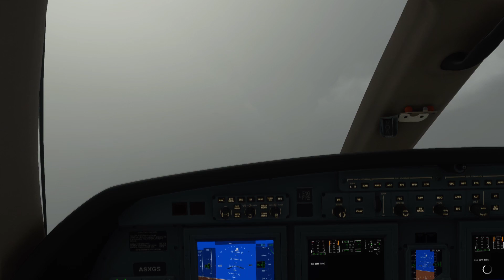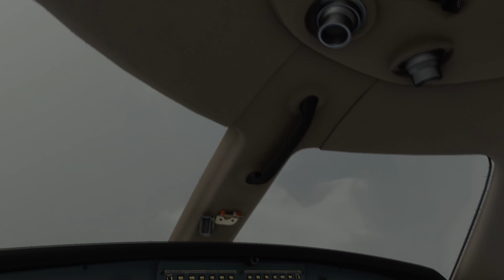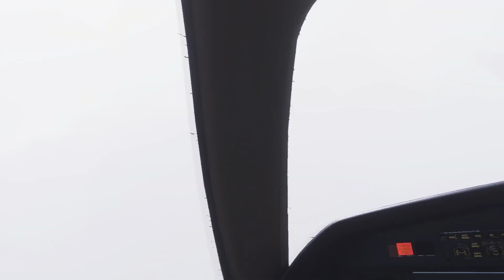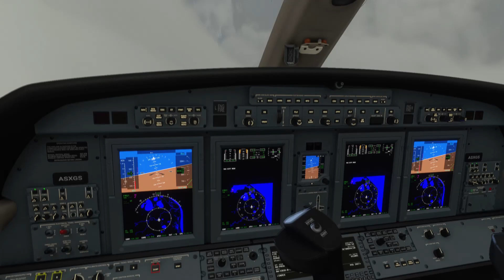Huracan ETA Parte 2 - Flight Simulator 2020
Sobre el mar cerca de la costa de Nicaragua. A partir del minuto 8:50 se puede observar el ojo del huracán y los remolinos que lo forman. Es impresionante.

On the sea near the coast of Nicaragua. From minute 8:50 you can see the eye of the hurricane and the eddies that form it. Is awesome.

PC SPECS
i5 8400
16GB RAM 3600MHz
GTX 1070 STRIX
HDD + INTEL OPTANE